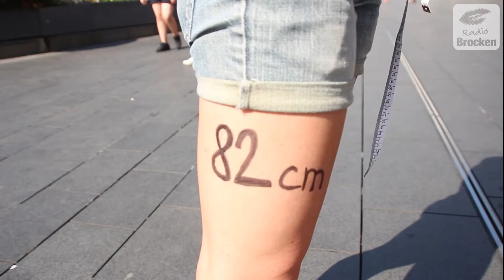Die Sachsen-Anhalterin mit den längsten Beinen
Für die Radio Brocken Sachsen-Anhalt Rekorde machten sich Tapper & Amrei aus der Radio Brocken Morgenshow auf, um auf der Straße nach potenziellen Rekord-Anwärterinnen zu suchen!